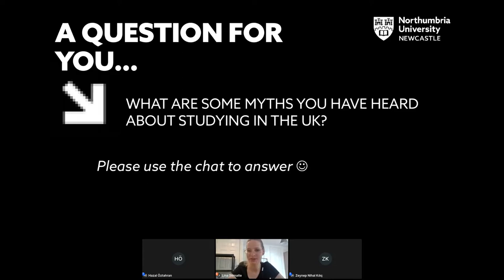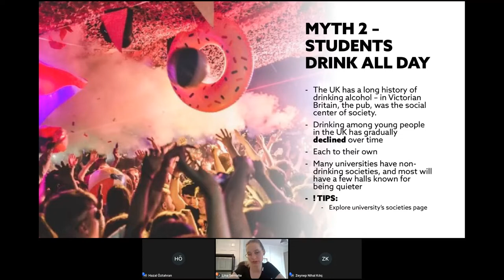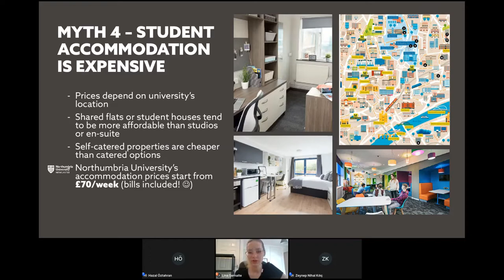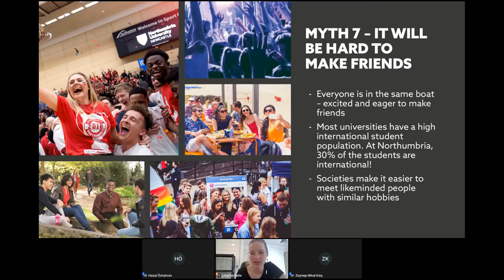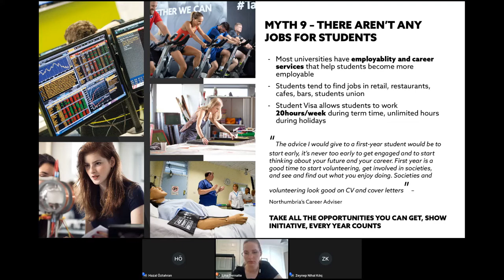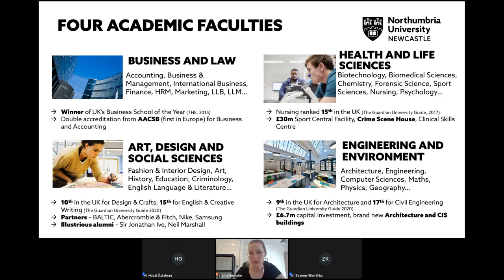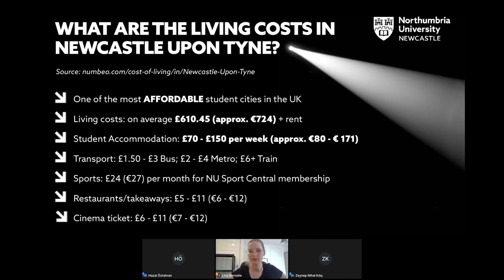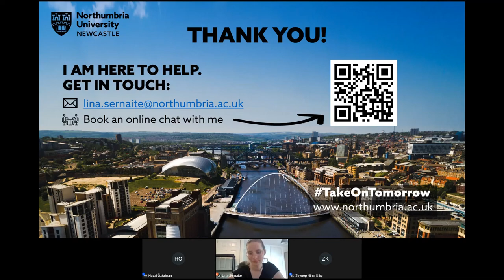Birleşik Krallık'ta Eğitim Düşünenler Northumbria University Sizleri Bekliyor